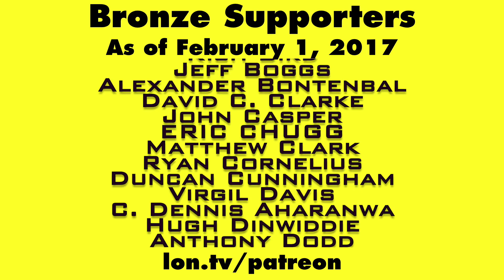Analogue NT Mini - ColecoVision Core 1080p 60fps test Footage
See the full review - Here are ColecoVision games running on the new Analogue NT Mini Coleco core!

VIDEO INDEX:
00:04 - Donkey Kong Junior
00:32 - Burgertime
01:07 - Miner 2049
01:28 - Q*bert